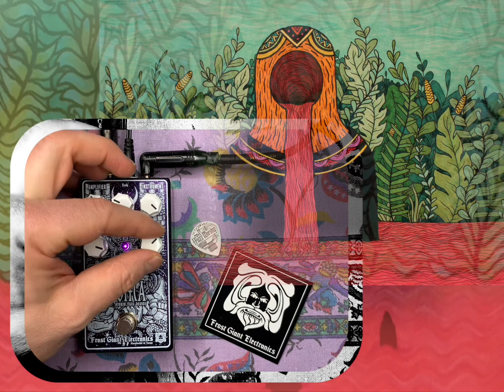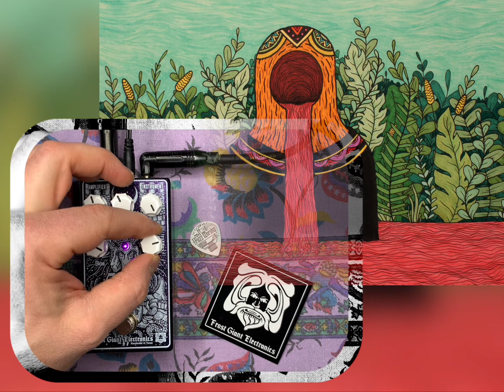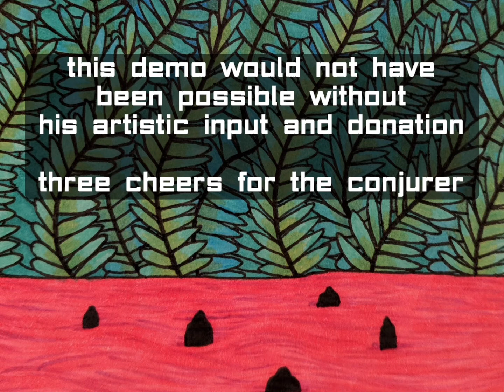Frost Giant Soma v2 demo by Buck Nature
The Soma V2 by Frost Giant Electronics updates an already epic fuzz with bias control and more responsive lows and volume, all within a smaller enclosure.  In the demo, I take the Soma through its paces with some psychedelic hard rock, a punchy knob twist, and an ambient meandering. Back drop  art by Conjurer Ov Cheap Tricks.